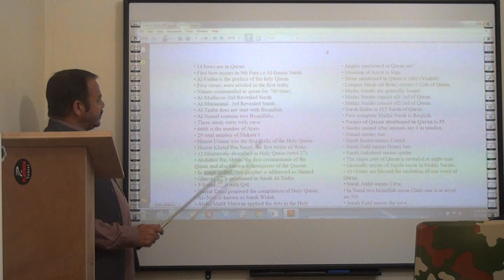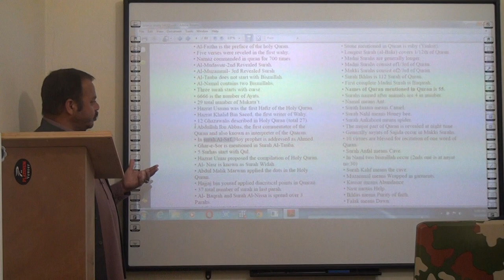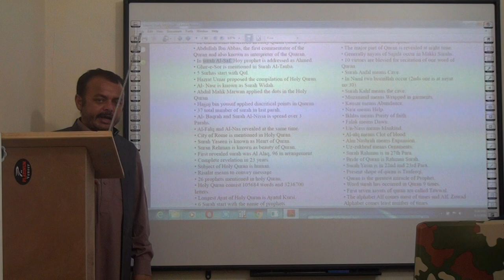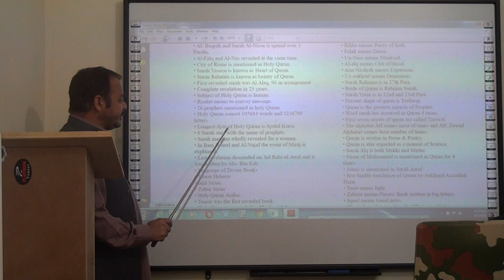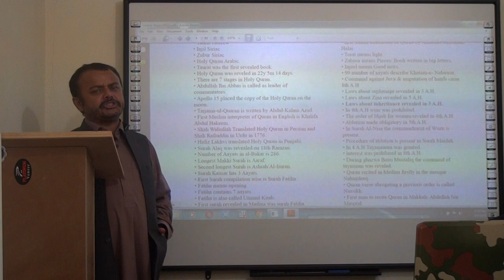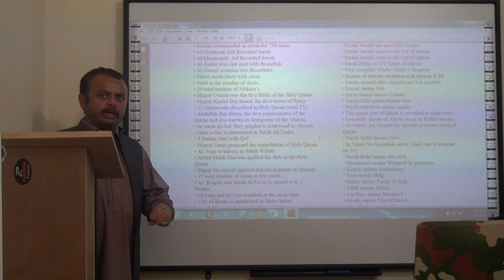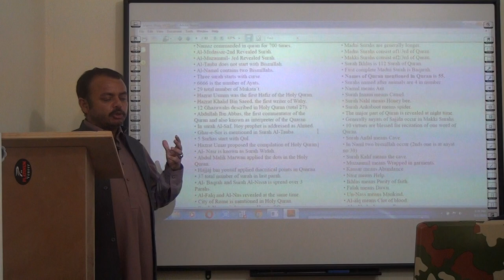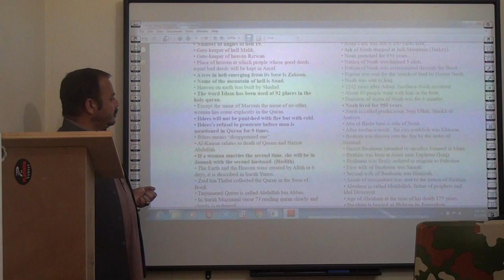Lecture No.68-Islamic Study-MCQ Based Paper Preparation(CSS, PMS, FPSC /PPSC /NTS One Paper Classes)